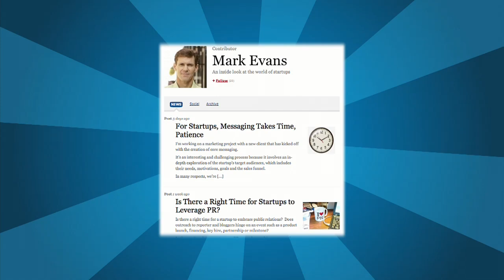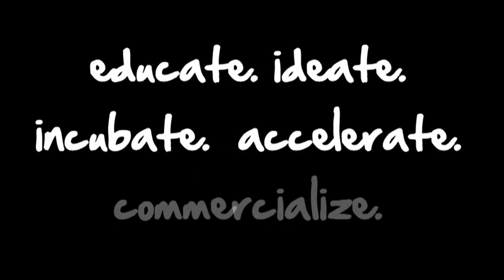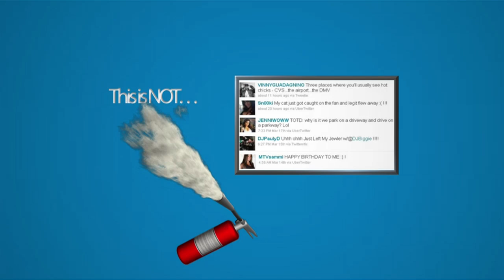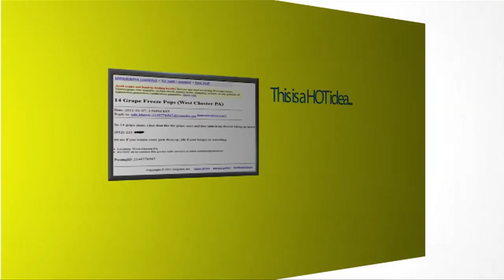Dealing with Media - The Naked Entrepreneur Show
Featured Entrepreneur : Mark Evans, National Post

Episode 2 continues the Canadian theme by having Mark Evans (@markevans) who is not only an entrepreneur but also an award winning journalist in the field of technology. Double Dipping!